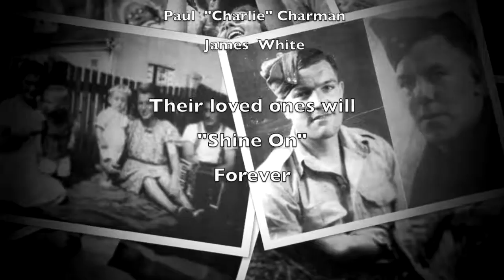Let Us All Shine On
The real Partners in Crime
beschreiben in Ihrem Song den Wunsch nach der Kraft der Liebe in uns Allen.